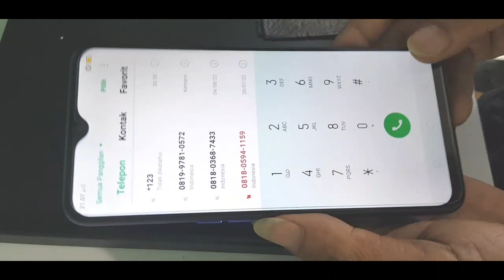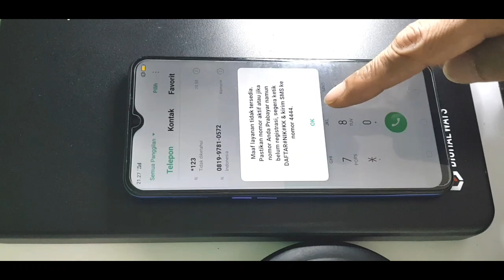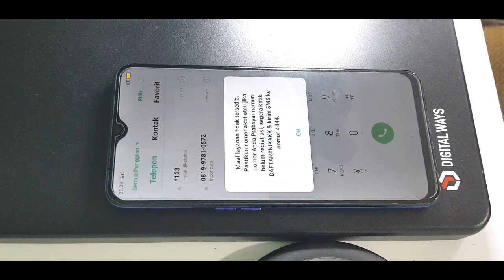Oppo f11 cph1911 jaringan 4g ada tapi gak bisa pakai nelpon /cek plz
Servis hp oppo f11 cph1911 dengan keluhan tidak bisa di  pakek nelpon atau tidak bisa cek plz
Felly celluler menerima servis handphone semua kerusakan Seperti👇
👉mati total
👉pecah lcd
👉accoun mi
👉unlock jaringan
👉update ram
👉flash hp

Felly celluler
Oppo f11 tidak ada sinya
Oppo f11 sinyal x
Oppo f11 tidak bisa nelpon
Oppo f11 jariangan x
Oppo f11 sinyal 4g
Oppo f11 keluhan sinyal
Oppo f11 sinyal kebelokir
oppo f11 cph1911
oppo f11 cph1911 sinyal lemah
oppo f11 cph1911 kadang sinyal silang
oppo f11 cph1911 lupa pola
oppo f11 cph1911 lupa pin atau pola
oppo f11 cph1911 unlock jaringan
Solusi oppo f11 cph1911 hang logo